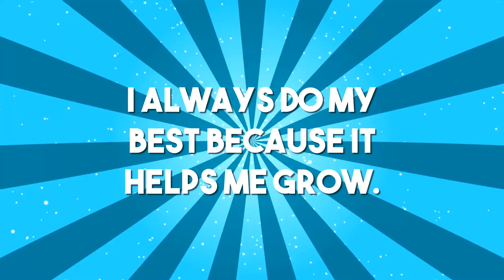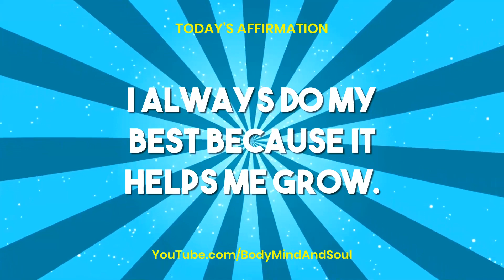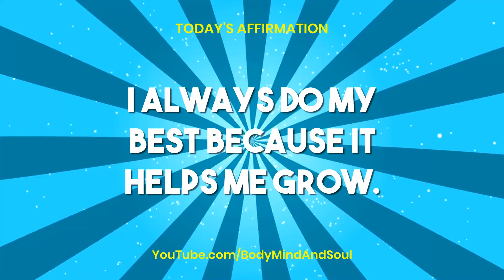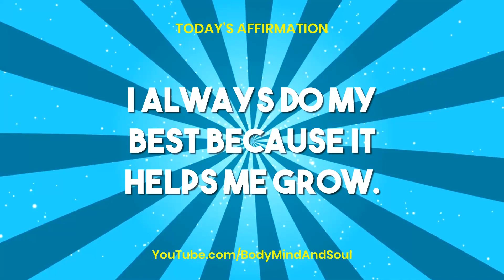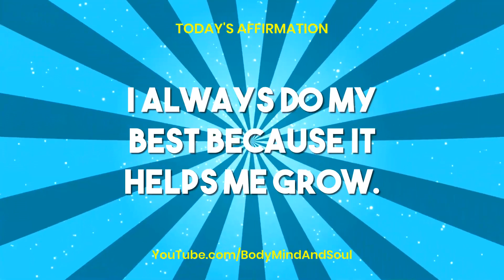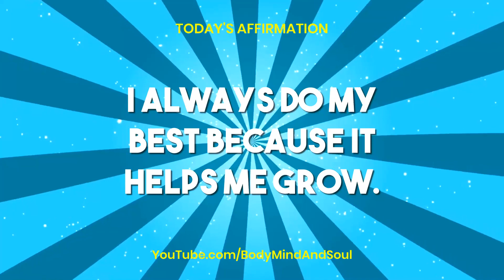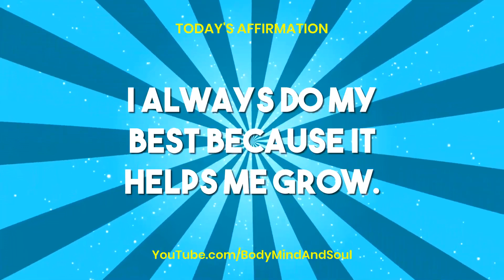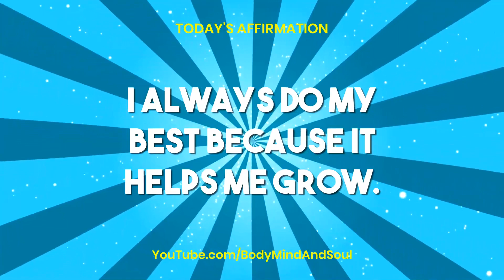02 FEB 2022 365 Days Affirmation 🌺 Daily Affirmation 🌍 Affirmations 🔔